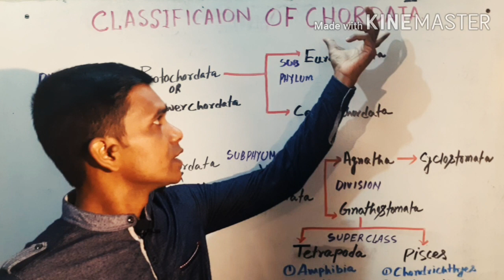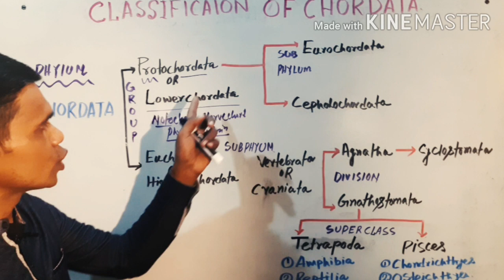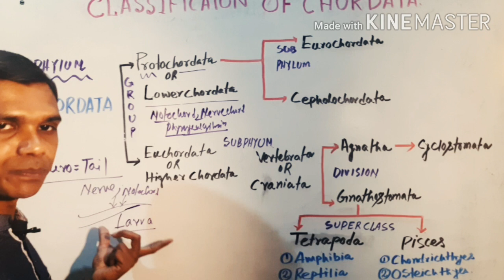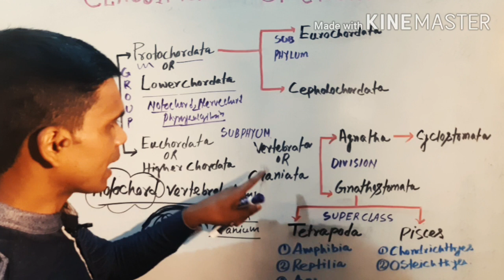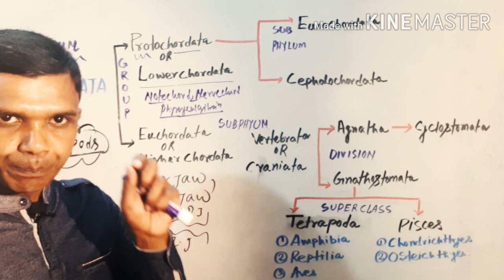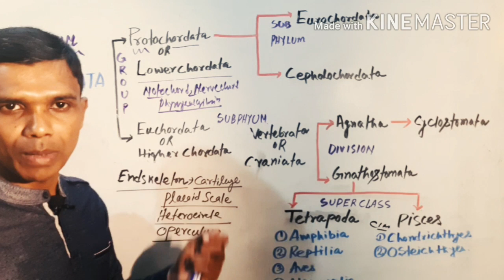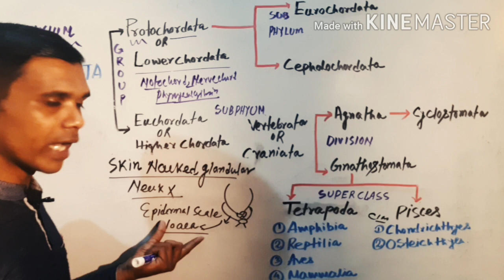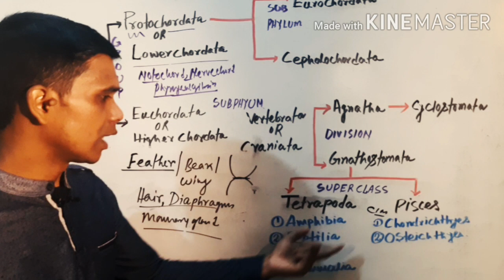Classification of Chordata(outline)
Chordates general classification.
general classification on animal kingdom.
general classification on anemilias.
chordates classification up to class.
parker and haswall classification on chordates  .

agbiology learning.
arup sir biology classes.
this video tutorial in bengali  language.
this video tutorial  for wbbse students.
this video  tutorial for wbchse students.
this video  tutorial for neet biology students.
bengali life science video tutorial.
bengali biological science video tutorial.
arup dangar biology classes.
10th class life science.
12th class biology.

important gadgets for making this video-
laptop- hp pavillion model.
pen teblet- veikk a15 model 10 inch.
white board - open board softwere